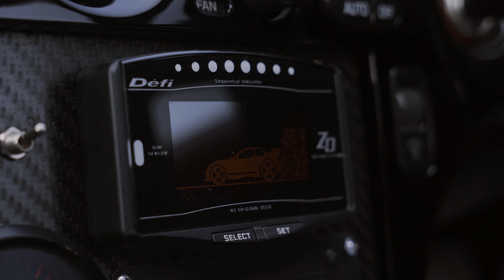Red Rotary: Mazda RX7 FD | 4K.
we had the opportunity to film this beautiful red rx7 fd of our friend edin,on the street of Treviso,enjoi and share!